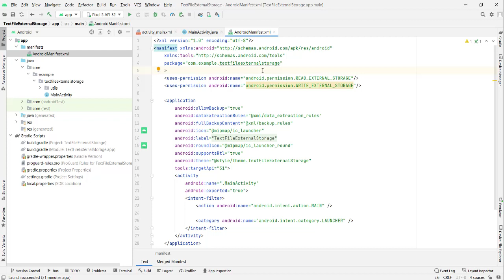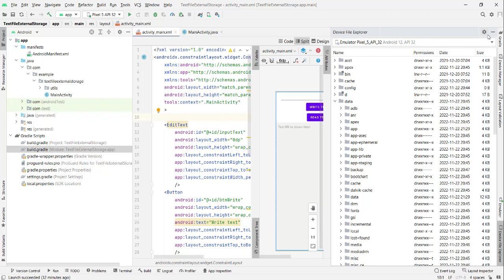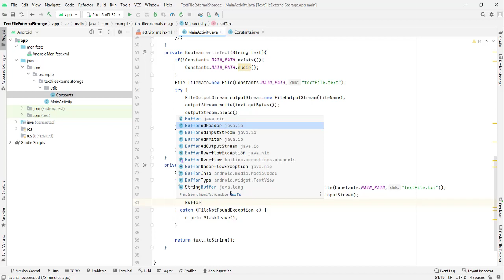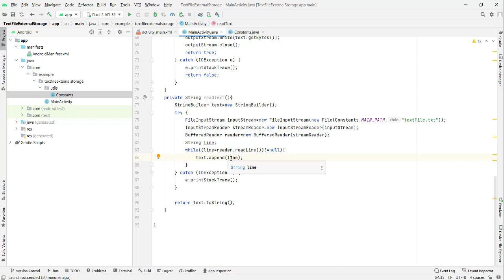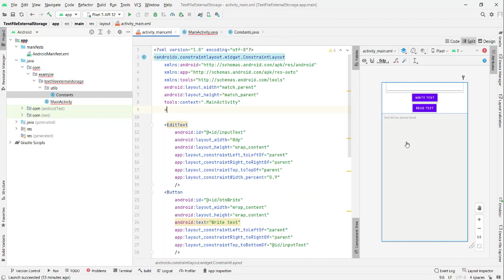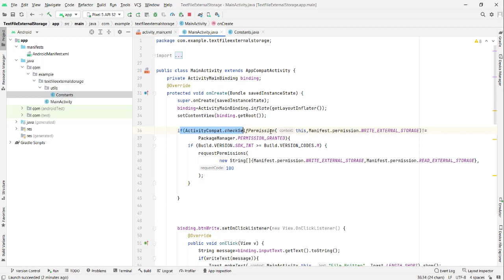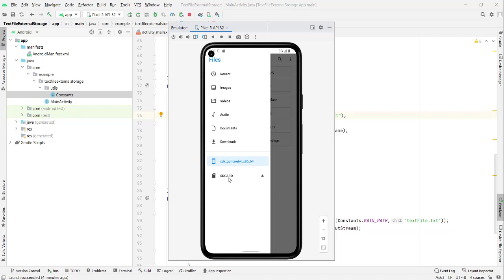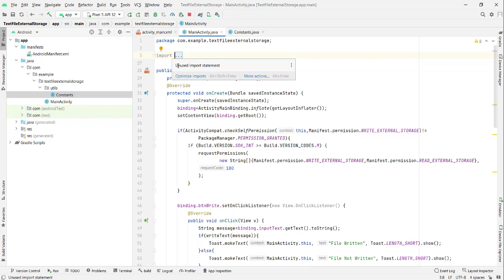Lecture 33 Part I, Writing and Reading TextFiles to External Storage Android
Hello friends, from today's video we will start our new series, which is cover (writing and reading files to and from external storage).